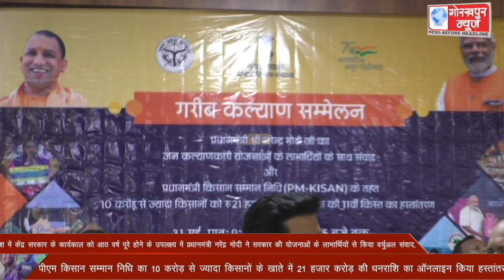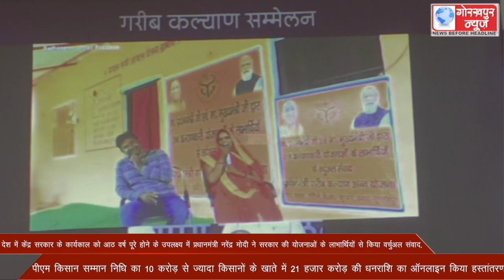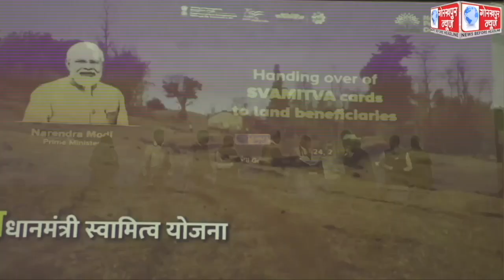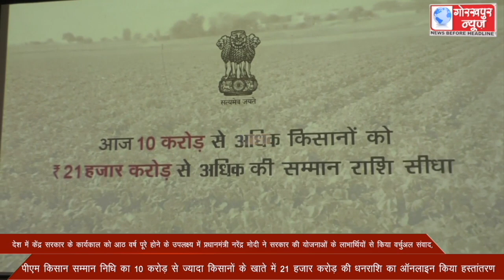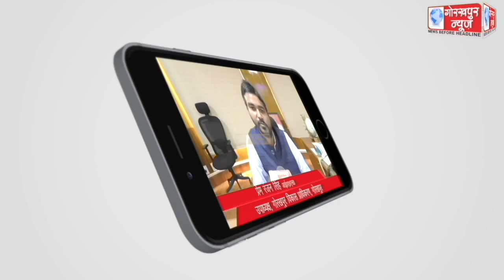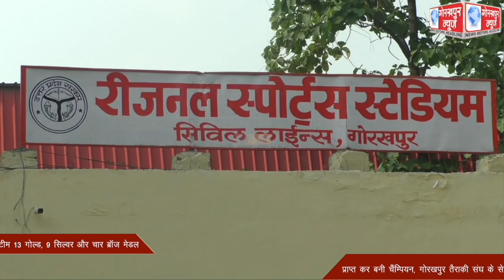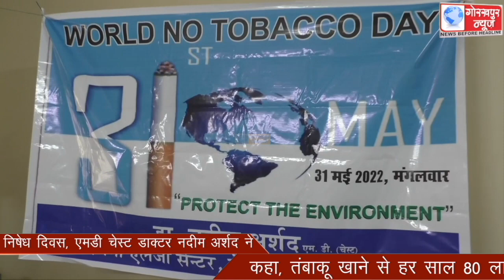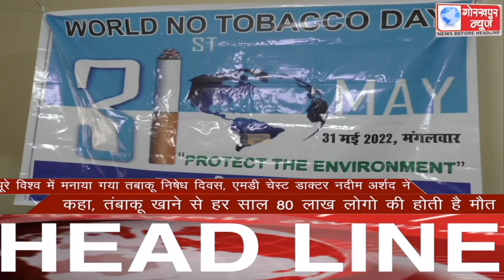GORAKHPUR NEWS 31-05-2022